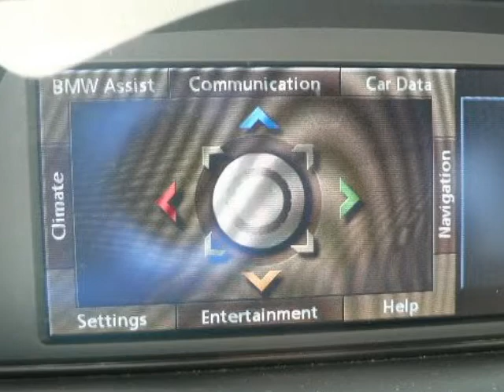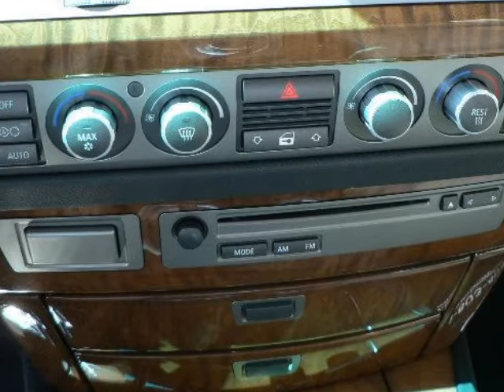2008 BMW 7 Series 4dr Sdn 750Li Columbia SC South Carolina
2008 BMW 7 Series 4 Door Sedan 750Li